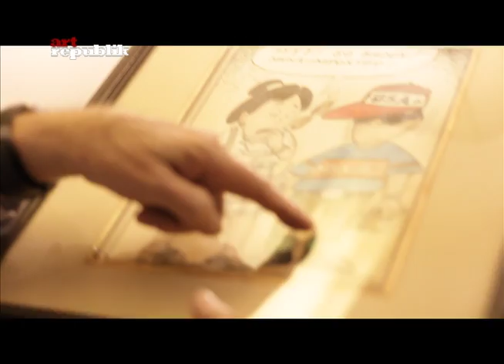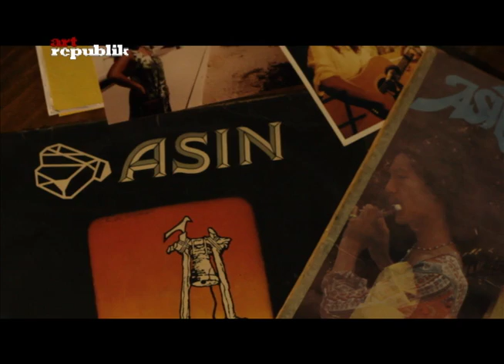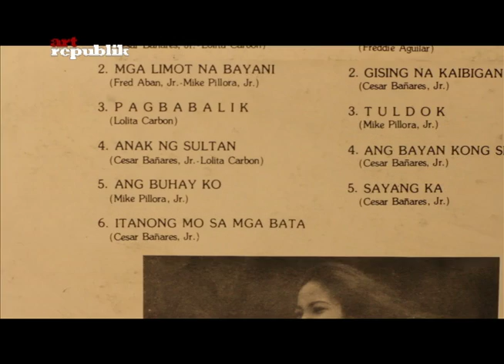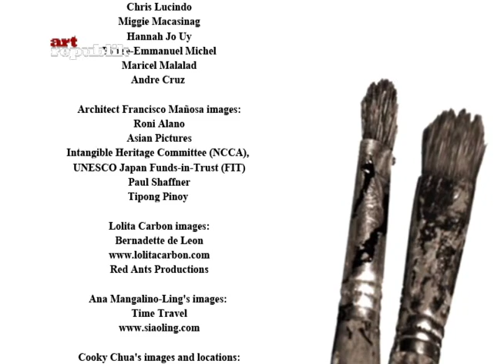Pinoy architects and musicians jam on adaptability | full video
National Artist for Architecture Francisco Mañosa (+) and Ana Mangalino-Ling from Jose Siao Ling and Associates architectural firm, and Pinoy female rockers Lolita Carbon and Cooky Chua are featured in this episode themed "Space and Sound".

Art Republik TV combines the physical structures of architecture with the most abstract of art -- music.

Architect Mañosa explains his choice for the bahay kubo as his main inspiration in designing for clients in the Philippines. Architect Mangalino-Ling shares how her and her's husband passion for the profession made all their children chose to be architects without their prodding.

Lolita Carbon recalls her beginnings as a teenage singer to becoming part of the iconic band Asin until she became a solo artist. Cooky Chua talks about the height of popularity of Color It Red in the 1990's until it tapered off, and her own collaborations with other musicians from other genres as a solo artist now.